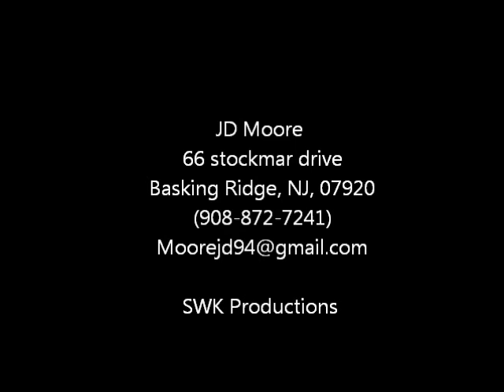JD Moore 2011 highlights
JD Moore Ridge High school
Highlight film
SWK Productions